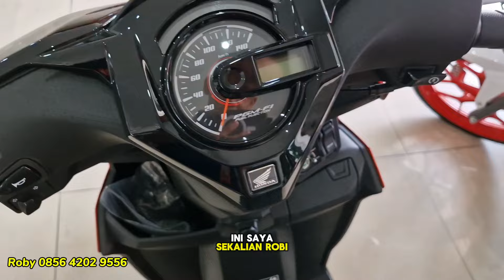Beat Cbs Merah 2024 Sampai Inden😱😱😱???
Assalamualaikum waruhmatulahi wabarukatu Halo Brosis sedulur Roby Honda Boyolali,
Yak kali ini kita bahas honda beat cbs merah 2024, kok.bisa bisanya sampai Langka dan susah di dapat,
Informasi pembelian Roby Honda Boyolali  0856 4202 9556